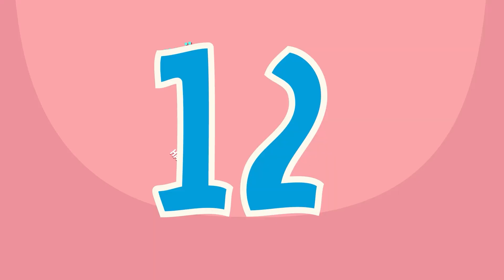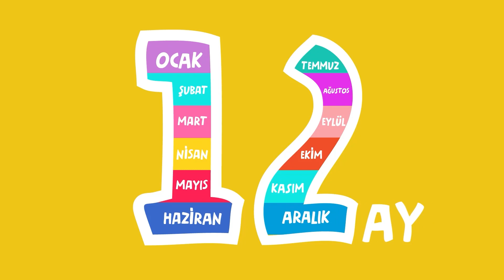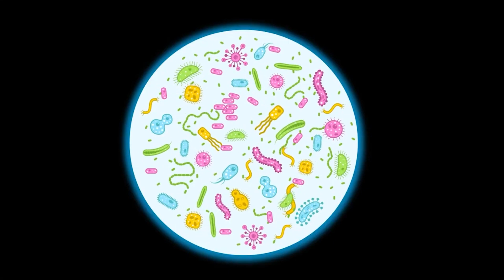ÜMİT'in İsme Özel Çocuk Şarkıları (TAM 30 ŞARKI) - SingoSongo TV I İsme Özel Çocuk Şarkıları 🎶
Merhaba arkadaşlar,

Ümit'in İsme Özel Çocuk Şarkılarını sizler için derledik. 🐣

Seslendiren: Duygu Cinemre
Söz: Duygu Cinemre
Düzenleme: Onur Koç

1- Ev Yapıyor 00:00
2- Tertemiz Oluyor 01:49
3- Meyve Yiyor 03:54
4- Renkleri Öğreniyor 06:17
5- Oyun Oynuyor 08:45
6- Banyo Yapıyor 10:13
7- Çiftliğe Gidiyor 11:56
8- Yardım Ediyor 13:42
9- Odasını Topluyor 15:39
10- Sağlıklı Besleniyor 17:18
11- Vücudunu Tanıyor 19:30
12- Mevsimleri Öğreniyor 21:11
13- Parkta Oynuyor 22:40
14- Kampa Gidiyor 24:39
15- Kaptan Oluyor 26:17
16- Kovboyculuk Oynuyor 29:08
17- Taşıtları Tanıyor 30:21
18- Şekilleri Öğreniyor 31:47
19- Bil Bakalım 33:23
20- Gezegenleri Öğreniyor 35:22
21- Trafik Kurallarını Öğreniyor 36:59
22- ve Sevimli Böcekler 38:30
23- Ayları Öğreniyor 39:53
24- Meslekleri Tanıyor 41:54
25- Okula Gidiyor 43:59
26- Kıyafetlerini Seçiyor 45:43
27- Çevreyi Koruyor 47:02
28- Dil Öğreniyor 48:40
29- Gökyüzünü Keşfediyor 50:30
30- Uykuya Dalıyor 51:56